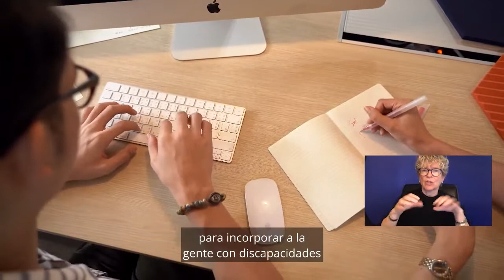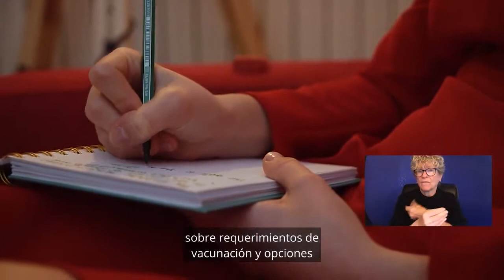Returning to work following COVID-19 - Spanish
Returning to work, in-person meetings, and gatherings can be exciting. But for some in Seattle, King County and Washington State, returning to work can be difficult and provoke anxiety. It can be especially difficult for people with disabilities. Is your workplace accessible and welcoming to employees with disabilities? This video helps explain the best ways to transition.